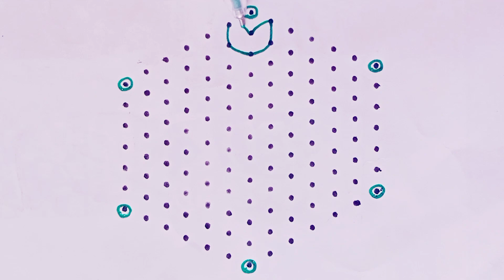13-7 Beautiful Butterfly Rangoli|Easy Muggulu|Kolam|Rangoli2M|Friday Rangoli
13-7 middle dots rangoli with simple design for Shivaratri or any festival
13-7Pongal rangoli/13-7Muggulu/daily rangoli/Simple rangoli/Rangoli2M/new design rangoli/kolams